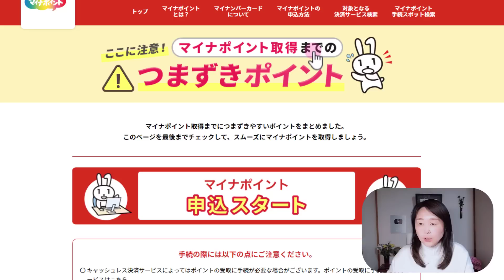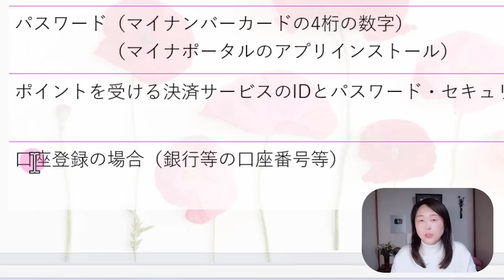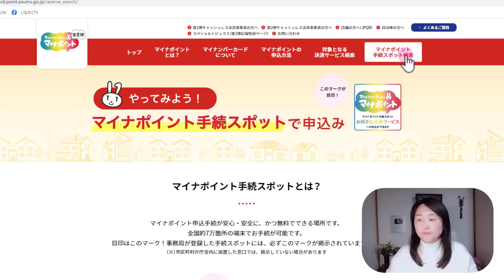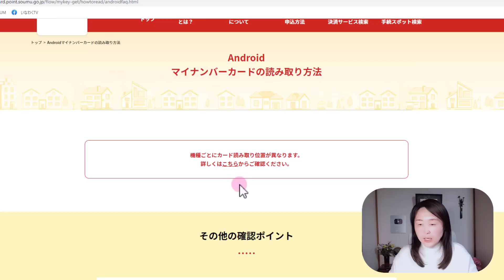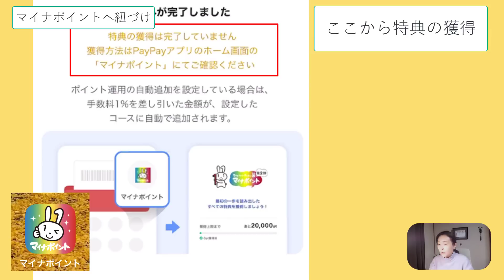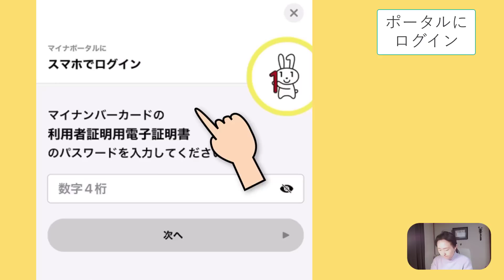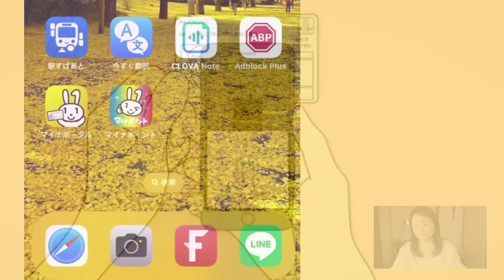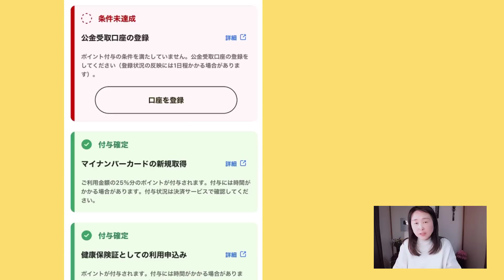マイナポイント第2弾 最大2万円分の受け取りをしてみました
マイナポイント、第2弾。登録方法や注意点など解説します。
私はPayPay決済を選びました。

★Amazonより、PC作業が驚くほどラクになる！ PC知識ゼロの初心者こそが知っておくべき、とっておきの裏ワザ！を一冊に凝縮して解説した本を出版しました。ショートカットキーを用いたワードやエクセル・ネット検索などに役立つ、とっておきのPC裏ワザを数回にわたって徹底紹介します。初心者・中高年ユーザーに向けたやさしい解説書。動画と併せて読むことで、より一層理解を深めることができます。
▼【その操作、9割がムダです！脱マウスパソコンの時短術】Amazonから購入

★Amazon「いなわくTV式 20日で身につくPC&スマホ集中講座」を発売いたしました。動画講座と連携し、初心者でもわかりやすく実践的な活用法が学べる1冊です。本書では、Windows 11の簡単な使い方から、LINE、Zoom、Gmail、Googleマップなどの便利アプリの活用法、さらにはExcelやWordの頻出テクニックまでを幅広く解説。動画と併せて読むことで、より一層理解を深めることができます。

☆今回の動画の内容はこちらです
▼目次

動画作成者　自己紹介と動画への思い
いなわくTV（川島玲子)
所有資格